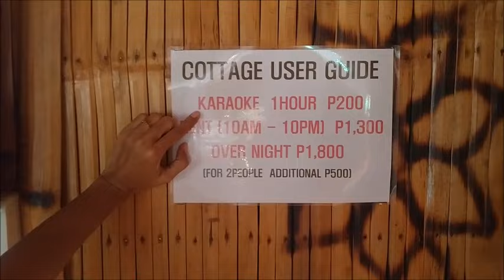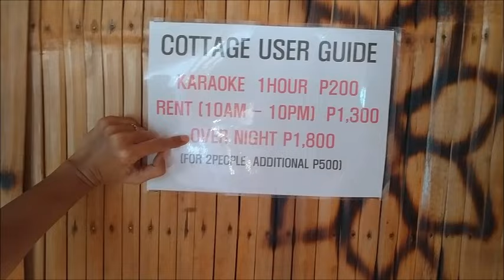Charlie Has A Great Time Swimming